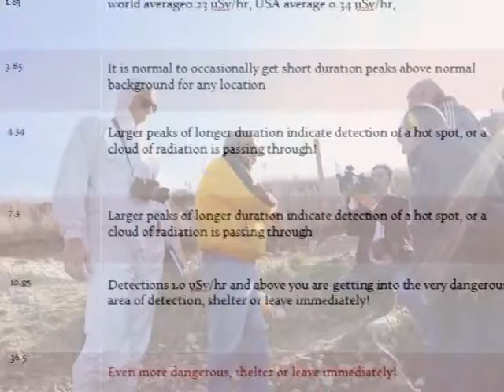Terkedilmiş Uranyum Madenleri Paneli_Salihli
Köprübaşı Kasar, Söke Kisir Köyleri. Adları benzer, kaderleri aynı. 35-40 yıl önce yapılan uranyum madenciliğinin yarattığı çevre ve sağlık sorunları Salihli'deki panelde ele alındı. Özer AKDEMİR'in hazırlayıp sunduğu Çepeçevre Yaşam Hayatın Sesi'nde